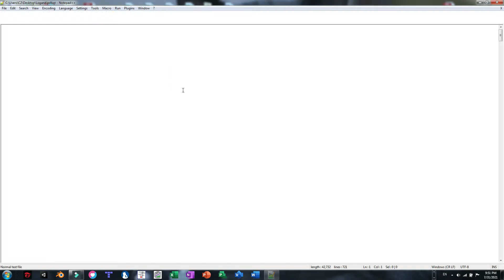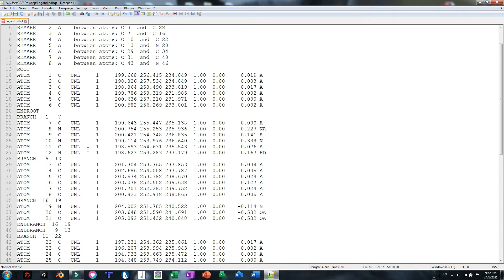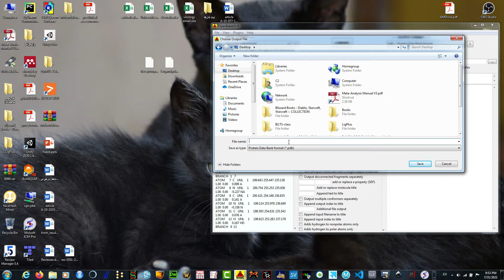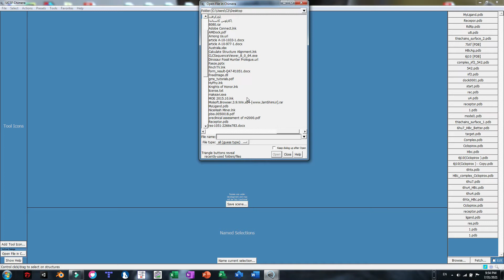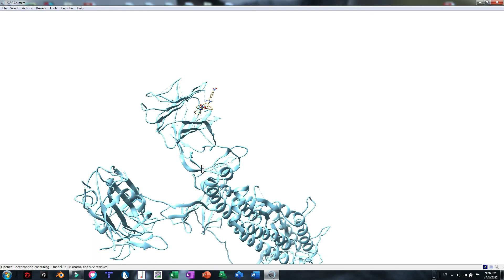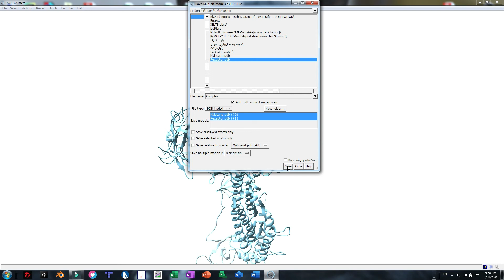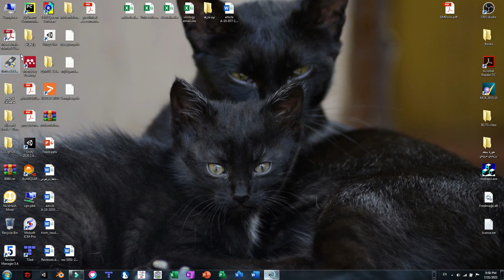How to make a single pdb File out of Autodock Vina results?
One of the most challenging process of analysis of molecular docking results is to make a single file containing both ligand and receptor coordination.